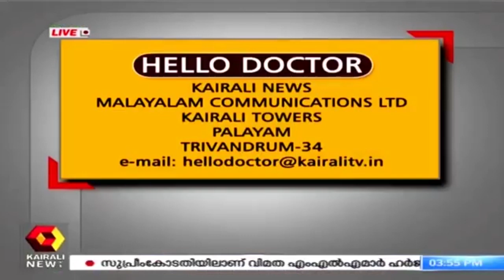Hello Doctor: പാന്‍ മസാലയും ദന്താരോഗ്യവും | Paan Masala And Oral Health | 10th July 2019